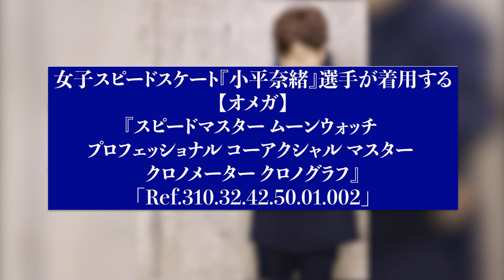祝金メダルを獲得！『小林陵侑』選手！！北京2022オリンピックの日本代表選手が着けている腕時計とは？『高梨沙羅』選手、『平野歩夢』選手、『小平奈緒』選手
【関連動画】
▶︎新企画！！【時計愛好家シリーズ】が遂に始動！！お客様の腕元にフォーカスし、素敵な時計や遍歴をご紹介いたします。これを観てあなたも時計愛好家への一歩を踏み出してください！！

▶︎スタッフ時計紹介！！コミット銀座 接客のスペシャリスト里田くんが愛用する腕時計とは！？

▶︎人気芸人さんの腕時計をご紹介！「ケンコバさん」「かまいたち濱家さん」「粗品さん」「矢作さん」が登場！！

▶︎あなたに合うサイズ感はどれだ！？店内の時計を試着してサイズ感や着用イメージをお伝えする新企画【高級時計を試着してみましたシリーズ】今回はロレックスのスポーツモデルをご案内！！